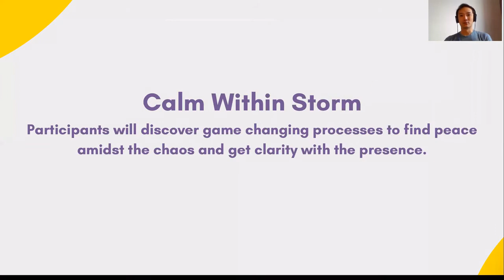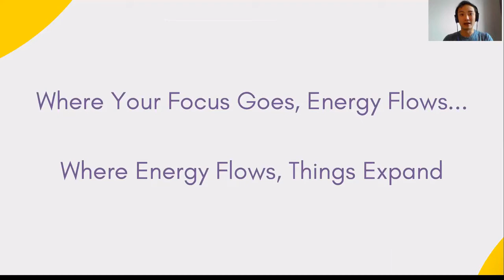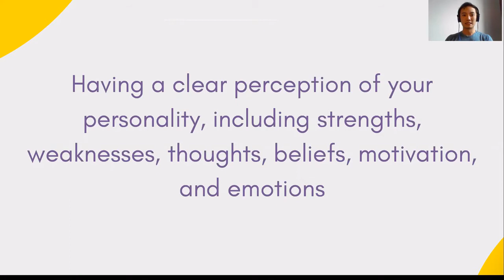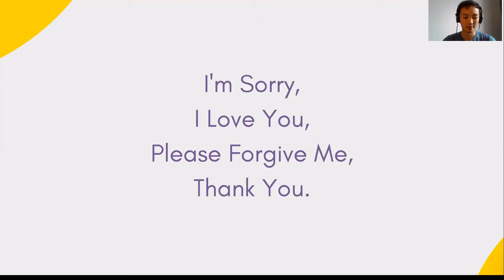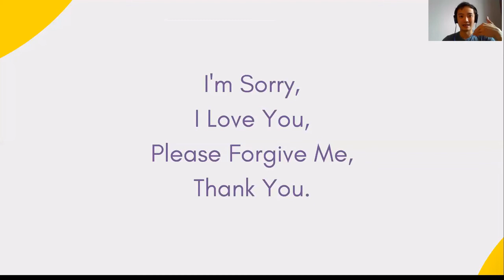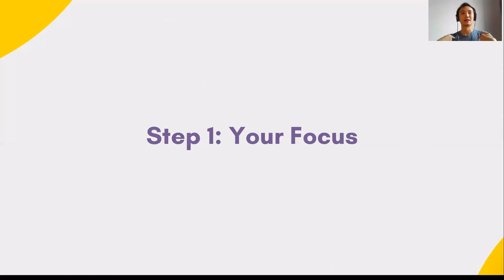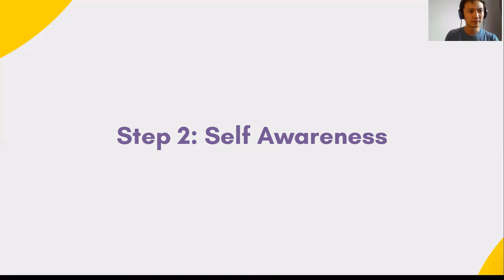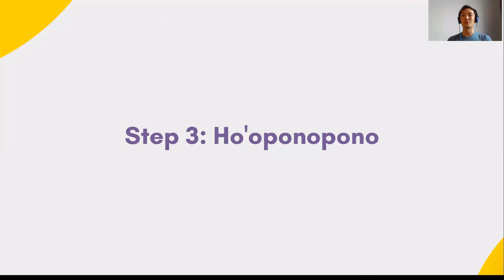Calm within Storm